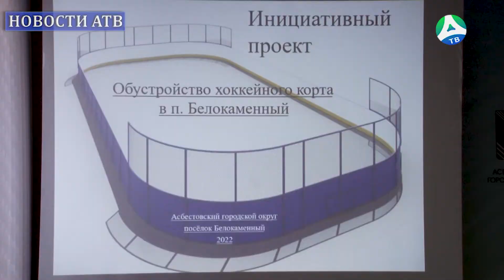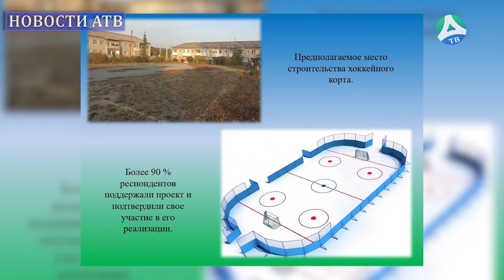2022-11-21 Инициативное бюджетирование. Конкурсный отбор инициативных проектов